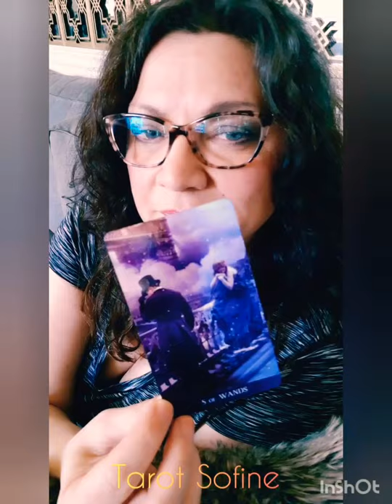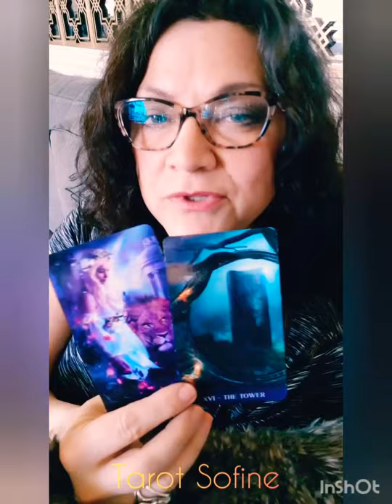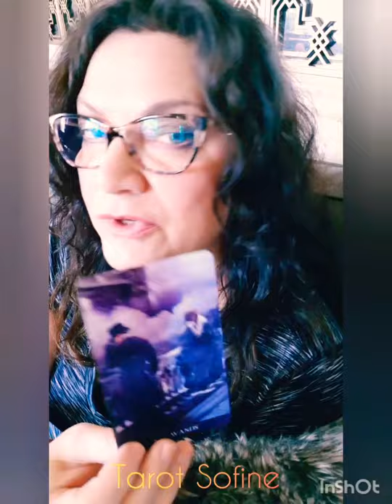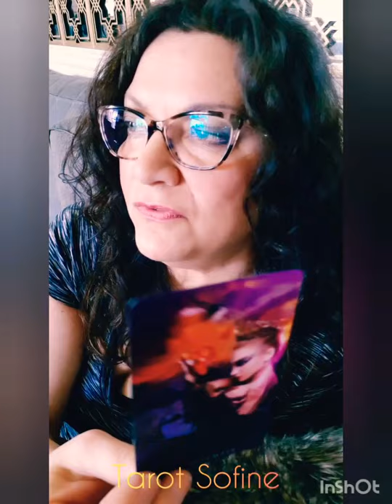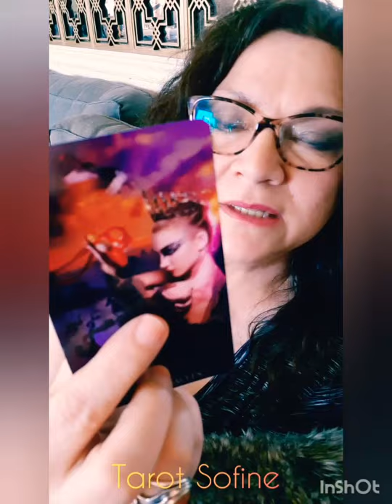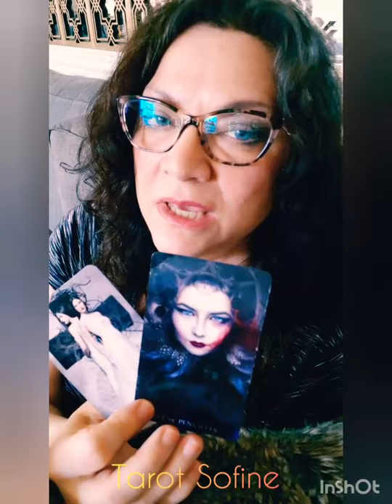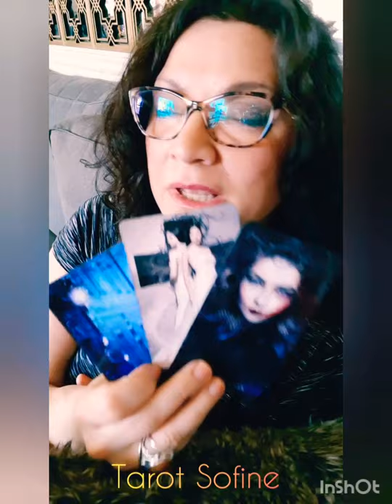Cancer ♋ May 2020 Tarot week #1 - Past comes back, shocks you!